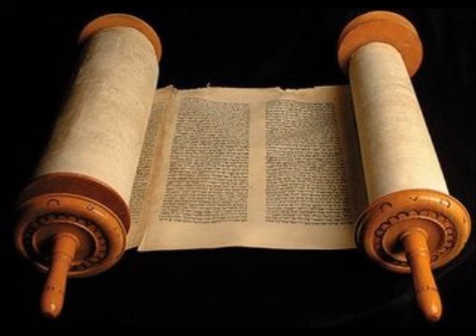Jó 35 - Cid Moreira - (Bíblia em Áudio)